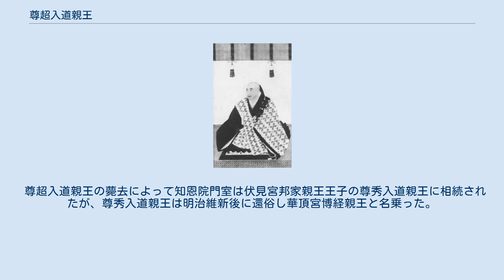尊超入道親王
尊超入道親王(知恩院蔵) 尊超入道親王（そんちょうにゅうどうしんのう、享和2年7月10日（1802年8月7日） - 嘉永5年7月7日（1852年8月21日））は、江戸時代後期の皇族。
父は有栖川宮織仁親王。
幼名は種宮。
諱は福道。
「可笑」・「春山」・「玉龍」の雅号も名乗った。
知恩院門跡であったことから華頂宮とも尊称された。
兄に有栖川宮韶仁親王、姉に楽宮喬子女王、妹に登美宮吉子女王などがいる。
能書家として知られ、絵も能くした。
 享和2年、有栖川宮織仁親王の八男として誕生。
生母は家女房の安藤清子である。
文化2年8月7日（1805年8月30日）、空室であった知恩院門跡の相続が内定し、文化6年6月26日（1809年8月7日）に第11代将軍・徳川家斉の猶子となる。
その後、文化7年3月27日（1810年5月29日）に親王宣下を受け、5月23日（1810年6月24日）に知恩院へ入寺して得度、法諱を福道と称した。
その後、文化14年2月26日（1817年4月12日）には二品に叙せられた。
 尊超入道親王は、徳川将軍家の帰依を受ける知恩院の門主を務める関係から、生涯で5回にわたって江戸を訪れ、時の将軍徳川家慶やその世子の徳川家祥らに授戒した。
また、後には仁孝天皇及び孝明天皇にも授戒している。
 嘉永5年2月中旬（1852年3月初頭）に風邪をこじらせた尊超入道親王は、その後次第に容態を崩し、同年7月7日（8月21日）に薨去。
享年51。
しばらくの間喪は秘され、その間に一品に叙せられている。
同年の8月21日（10月4日）に正式に発喪された。
法号は大光明院照蓮社耀誉阿芬陀梨尊超大和尚で、一心院内の知恩院宮墓地に葬られた。
 尊超入道親王の薨去によって知恩院門室は伏見宮邦家親王王子の尊秀入道親王に相続されたが、尊秀入道親王は明治維新後に還俗し華頂宮博経親王と名乗った。
 尊超入道親王は知恩院家来であった池内大学に漢学を学び、漢詩などの文才に優れ、生家・有栖川宮のお家芸である有栖川流の奥義も極めていたと伝わる。
また、一心院の山号「群仙山」の命名者でもある。